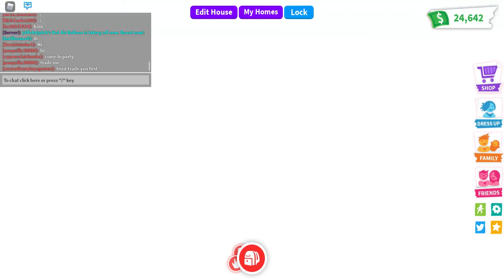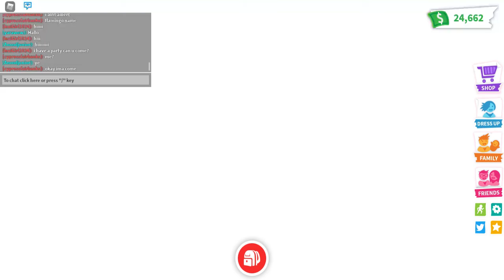Who's Roblox Account am I Playing on in Roblox Adopt Me?